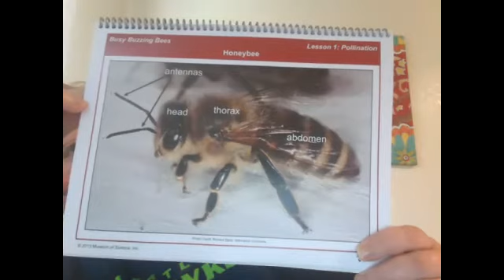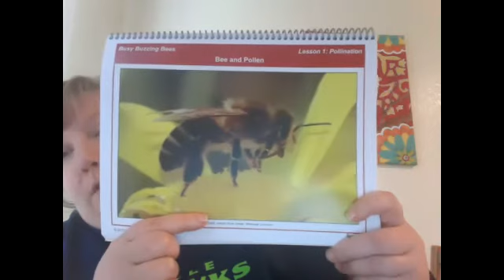honey bees lesson 1 pollination